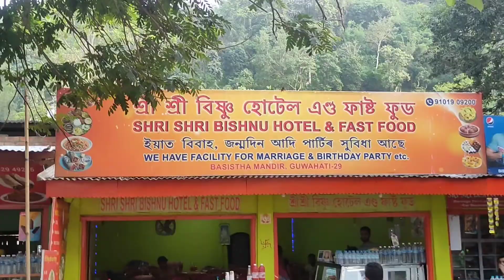Sunday Picnic Vlog | Basistha picnic place | Vlog #13 | Go4explore